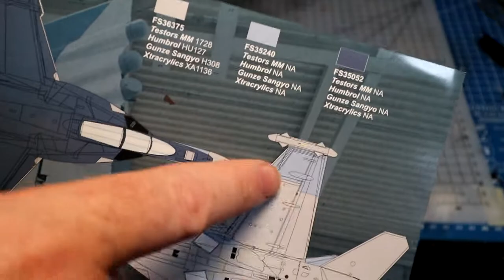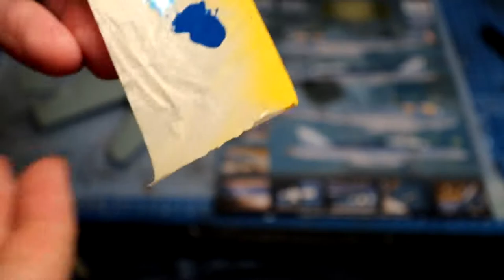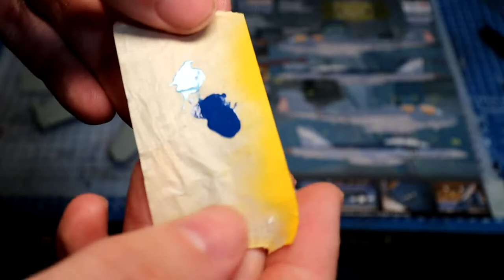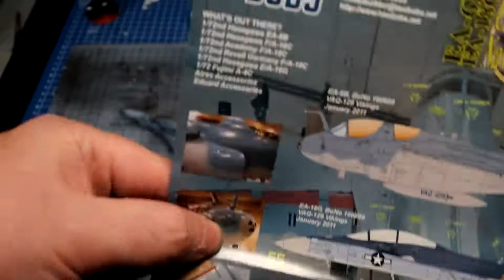1/72 Academy EA-18G Growler Build Series - Part 3: Primer and Paint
This is the third video of a new build series featuring the 1/72 Academy EA-18G Growler. In this episode I walk through the priming and painting of this jet. I struggle with some bleeding of using the enamel paints and the long drying times. 😔

This kit is being build straight out of the box other than the decals.

Airbrush used is Procon Boy PS289, 0.3 needle.